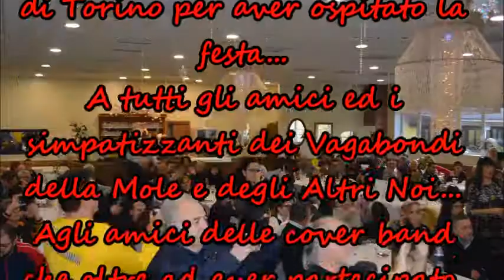Pranzo Vagabondi della Mole 01/12/2018